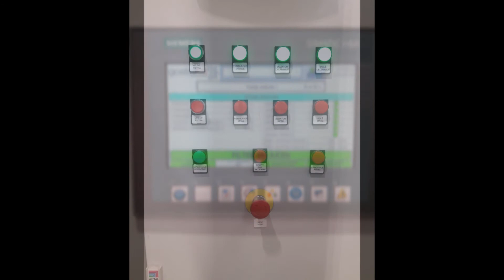Pretočni peskalni stroj z vrtljivim kavljem VKP 1200x1600 D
Pretočni peskalni stroj z vrtljivim kavljem je namenjen za obdelavo različnih srednje velikih in velikih obdelovancev, ki pogosto vključujejo krhke in občutljive dele in ne morejo biti obdelani masovno v bobnu.